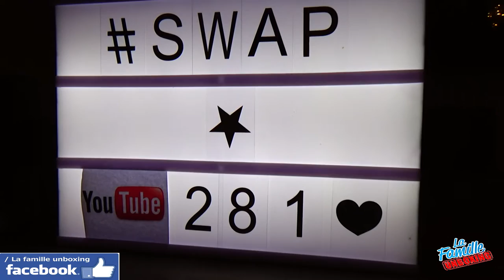SWAP Noel ! Avec Beauty And The Geek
Salut les amis, petit unboxing original. Nous avons participés à un swap de Noel via le groupe de la communauté francophone des unboxeurs. Nous avons était gâtés par Lucille ! Milles merci à elle !
JOYEUX NOOOOOOOOEL !